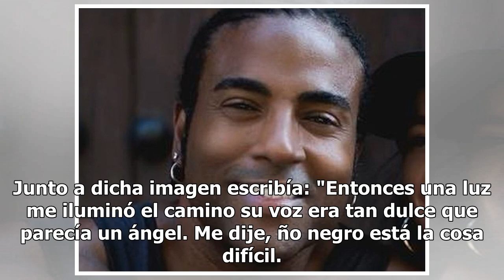Yotuel Romero regresa a casa tras varios días hospitalizado